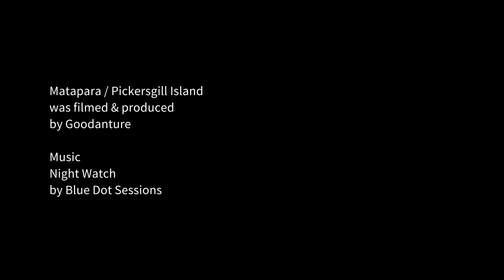Restoring Matapara – Goodnature x Mana Cruising Club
For the last 18 months, Rob Paulin and his crew have been boating to Matapara / Pickersgill Island to volunteer and give birds a helping hand by servicing and monitoring a trapping network to keep rats and stoats at bay. Thanks to their efforts, the 96 hectare island is now covered in regenerating forest and birds are starting to call it home.

The Matapara / Pickersgill Island short documentary was filmed over a period of two (rainy) days on board the Southern Cross.

Learn more about our  toxin-free traps at goodnaturetrapping.com